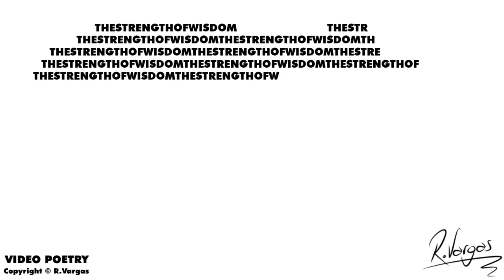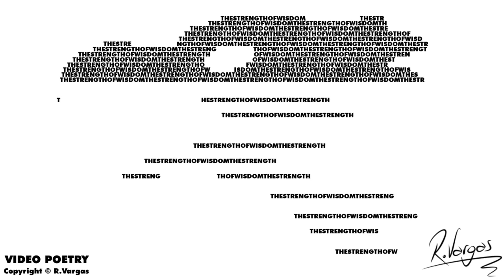The Eagle of Wisdom - Video Poetry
Video poetry sets visual poetry in motion!
In this video: The Eagle of Wisdom
Get inspired!
R.Vargas
You can access my YouTube channel with the short address: rvargas.art